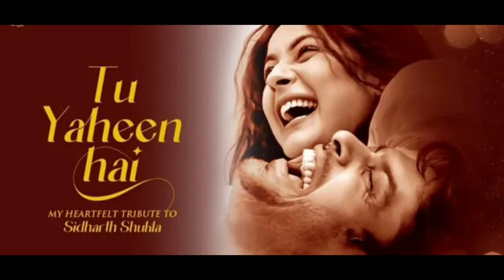Tu Yaheen Hai Full Audio Song // Golden Trending Music 🎵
Golden Trending Music 🎵

Please send us good information to  develop our channel.